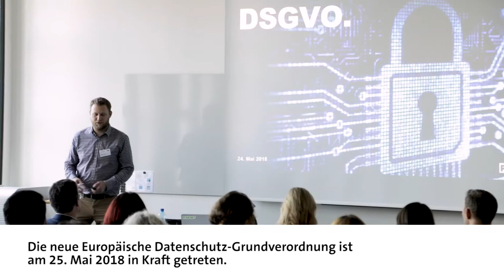DSGVO Workshop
DSGVO Workshop mit den wichtigsten Inputs zu digitalen Kanälen.